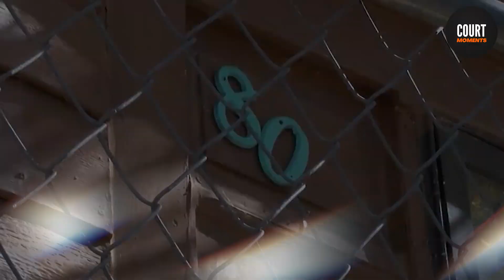4 Halloween K*llers Reacting to LIFE Sentence!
4 Halloween K*llers Reacting to LIFE Sentence!

Number 4: Nija Johnson
Nija Johnson, only 17, arrived in court to hear his fate for his actions in a fatal shooting in Newburgh. Johnson pleaded guilty to two counts of the first degree for taking the life of 18-year-old Omani Free and 20-year-old Tabitha Cruz on Halloween. He was sentenced to 40 years to life in prison.
The judge said, "It truly is never going to be justice no matter what sentence is handed down in this case, because true justice would bring back the victims,"
Johnson admitted he intended to destroy someone he had been in a fight with. Johnson shuffled into the courtroom to face a room full of his victims' advocates and offered an apology at his sentencing that left many cold and empty, they did not believe him.
But the Orange County chief assistant district attorney said Johnson fired the gun at the crowd at least 10 times and only stopped when he was forcibly disarmed.

Number 3: Mark Bethel
Mark Bethel was sentenced to life in prison for two horrible slayings of 35-year-old Jessica Ann Payton and 37-year-old Shawn Dehn Summers. Prosecutors say it all started when Jessica allegedly stole money and started dating Shawn Summers. The state accused Mark of slaying Jessica in their home and using her phone to lure Shawn on Halloween night. Later that night, Jessica’s body was found north of Slaton in a small body of water in the area. Payton’s body was wrapped in a comforter bound by electrical tape and a white plastic bag around her head. Her body had been weighted down by a chain and cinder blocks. Summers’s body was found after a call of “shots fired” that was received on Halloween night in Lubbock County, in which the male caller believed to be Summers stated that he thought he “might have been shot”. The call was disconnected and no further contact with this caller was established. Initial responding officers searched the area but were unable to locate Summers or the exact location of the reported incident.

Number 2: William Liske
When 16-year-old Devon Griffin walked into his house on Halloween and discovered the bodies of his mother, stepfather, and brother, he thought it was part of some twisted Halloween prank. But little did he know, it was all too real. When he realized what had happened, he quickly called an aunt who then dialed 911. William Liske, a northern Ohio man, pleaded guilty to slaying his father, stepmother, and stepbrother and was sentenced to spend life in prison without the chance for parole.
The then twenty-five-year-old was sentenced in Port Clinton and he had pleaded guilty to three counts of aggravated slaying in the incidents at the family’s rural home outside Toledo.

Number 1: Daniel Clay
Daniel Clay, a Michigan man with a long criminal record, was sentenced to life in prison for the 2014 slaying of 22-year-old Chelsea Bruck.
Bruck vanished from a Halloween party in late October 2014 in Frenchtown Township, Michigan. She was last seen leaving the party late at night with an unidentified man.
After a six-month search that included the distribution of more than 1 million leaflets, Bruck's remains were found almost a year later in a wooded lot about 12 miles from the party site.
Crime scene investigators collected DNA evidence on the leggings Bruck was wearing. In 2016, around the same time that Clay was charged in the separate criminal physical attack.